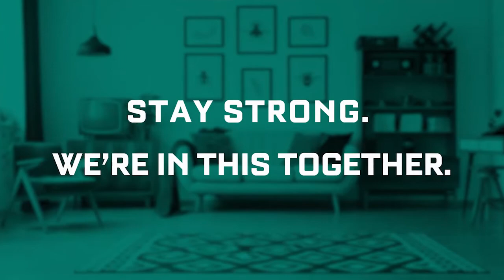Triad CW - "Cabin Fever" - Modern Family